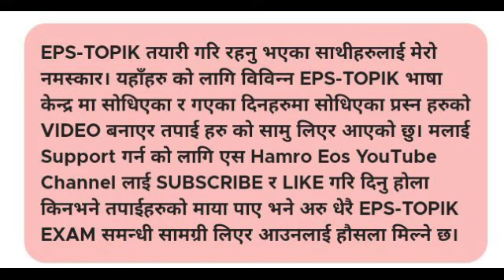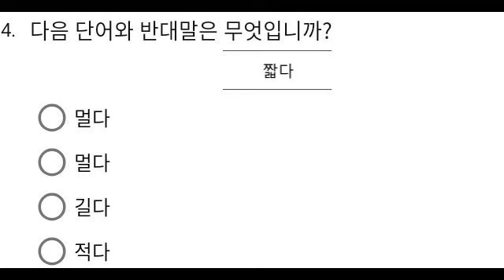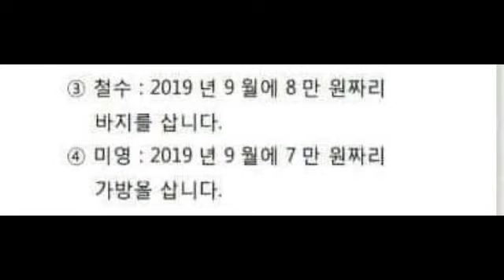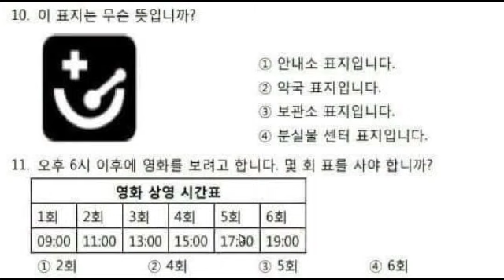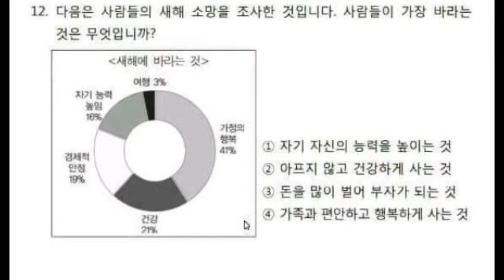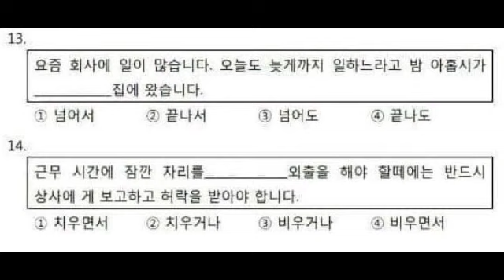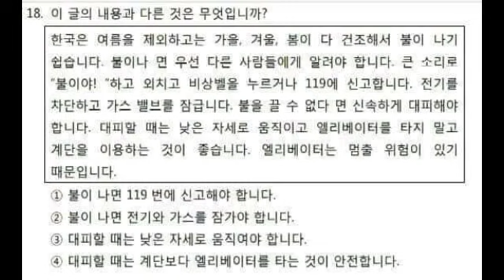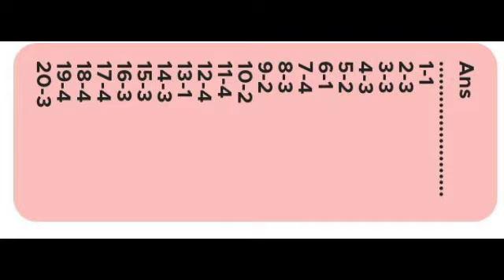New Eps Topik Model Question Exam (Day-151) with ans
EPS-TOPIK तयारी गरि रहनु भएका साथीहरुलाई मेरो नमस्कार। यहाँहरु को लागि विविन्न EPS-TOPIK भाषा केन्द्र मा सोधिएका र गएका दिनहरुमा सोधिएका प्रस्न हरुको VIDEO बनाएर तपाई हरु को सामु लिएर आएको छु। मलाई Support गर्न को लागि एस Hamro Eos YouTube Channel लाई SUBSCRIBE र LIKE गरि दिनु होला किनभने तपाईहरुको माया पाए भने अरु धेरै EPS-TOPIK EXAM समन्धी सामग्री लिएर आउनलाई हौसला मिल्ने छ।

यस YouTube च्यानल मा रहेका Eps Topik model Questions तथा Video हरु कपि, Download गरी अन्य YouTube Channel मा upload गरेको पाएमा प्रचलित कानुन बमोजिम कडा भन्दा कडा कारबाही गरिनेछ ।(mind your ad-sense before re-uploading) Embedding to a website is allowed. thank you. HamRo Eps